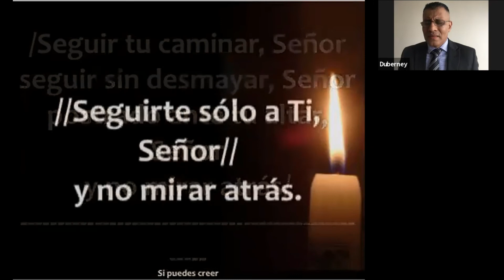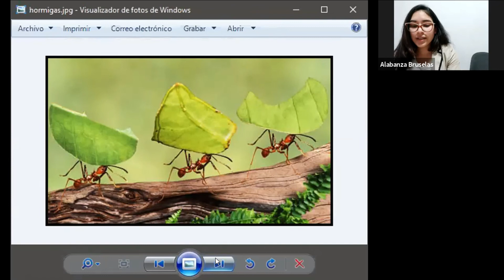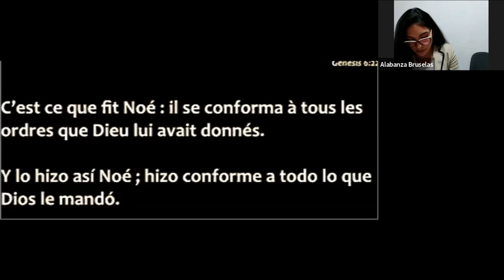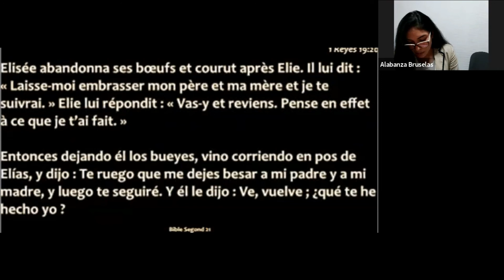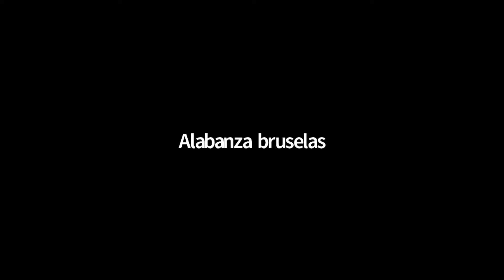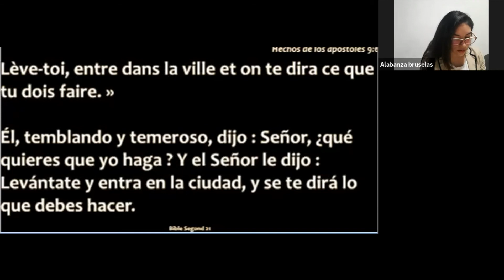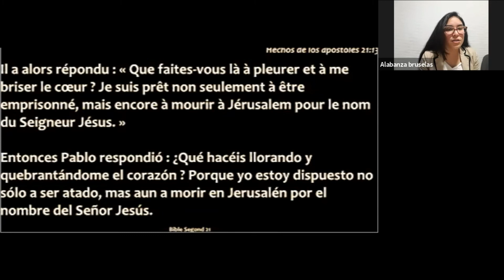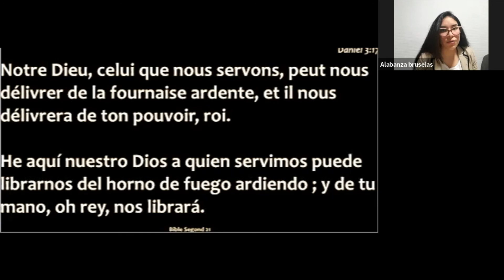Listos para servir/Prêts à servir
Didier Escobar